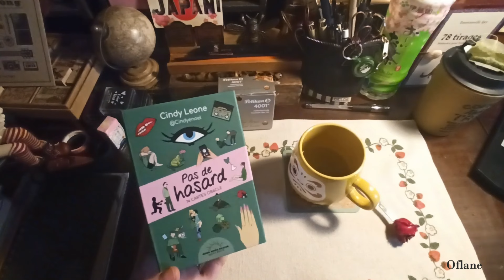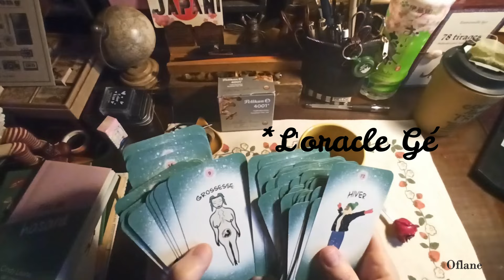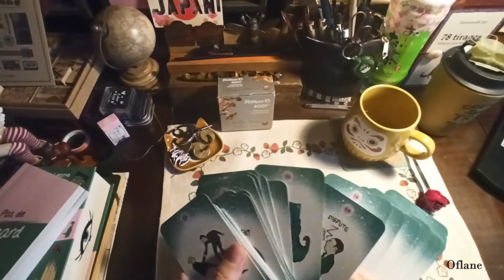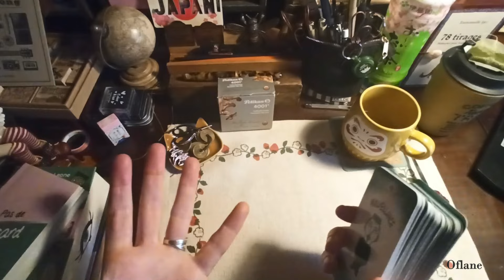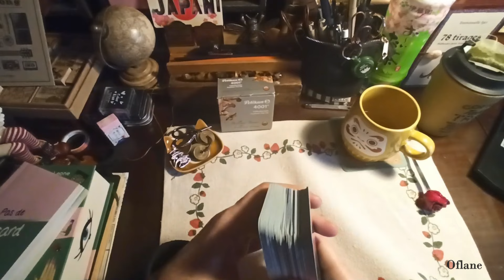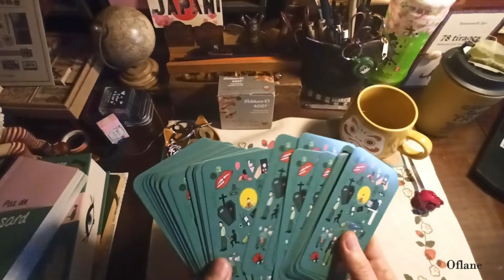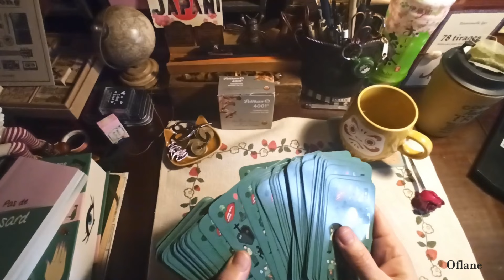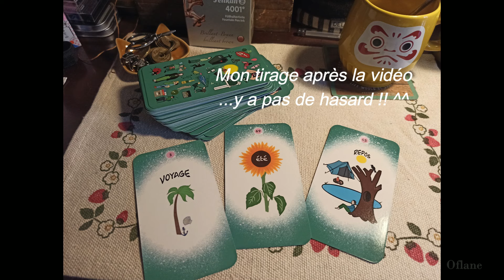✈️Mon retour en France et un peu de Blabla 🥰😘. Vous m'avez manqué !!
🔮Pour me contacter🔮 :
✅RDV sur l'onglet Communauté pour plus d'échanges😉🙋‍♀️
✅Mes groupes :
   / 19146.  .

  / 13679.  .

  / oflane.mido.  .

💗💗2e Compte INSTA sur les poupées BLYTHE💗💗
  / lady.blythe.doll